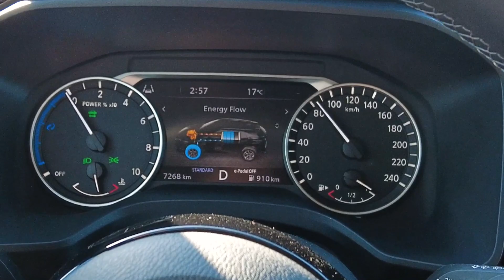Koeajo: Nissan Qashqai E-power - näin toimii sarjahybridi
Nissanin E-Power-hybridijärjestelmä on mielenkiintoinen uutuus Euroopan markkinoille. Japanissa E-Poweria on myyty Nissan Notessa vuodesta 2016 lähtien.

Kyse on sarjahybridistä: polttomoottori pyörittää generaattoria, joka lataa akkua ja tarjoaa virtaa sähkömoottorille, joka liikuttaa autoa. Mekaanista yhteyttä polttomoottorin ja etupyörien välillä ei ole: Leafin opeilla rakennettu sähkömoottori tarjoaa Nissanin mukaan sähköauton välittömän reagoinnin.